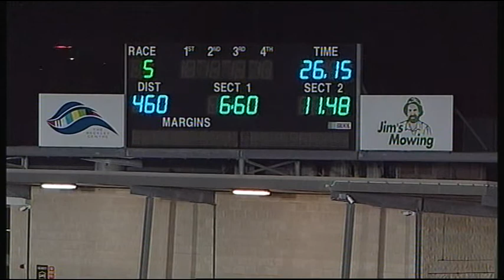GEL THU 07 JUN 18 R5